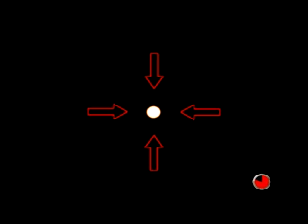Scala "Eksperiment"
Reklamefilm, som jeg var med til at lave som ung copy writer i midten af 90'erne på et ultralavt budget.